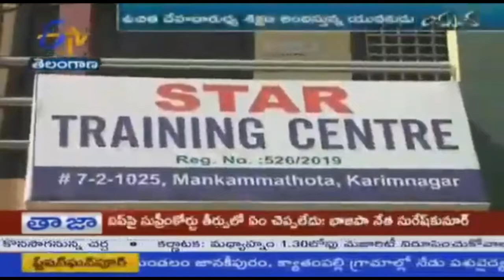SI/CONSTABLE/ARMY/FREE PHYSICAL TRAINING || వసీం అక్రమ్ గారి ఇన్స్పిరేషనల్ స్టోరీ..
eGURU వసీం అక్రమ్ గారి ఇన్స్పిరేషనల్ స్టోరీ
1. స్టార్ ఫౌండేషన్ ,స్టార్ ట్రైనింగ్ సెంటర్
2. నిరుద్యోగుల పట్ల వసీం అక్రమ్ గారు ఒక వరం.

NOW r NEVER JOBNEWS,
♦️News in ETV telangana channel